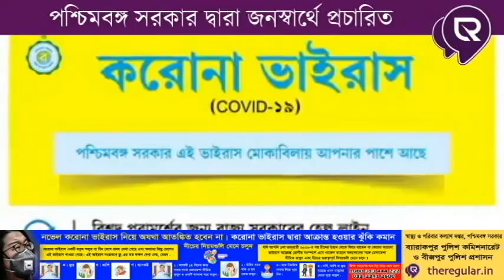Corona Panic at all Shopping Mall